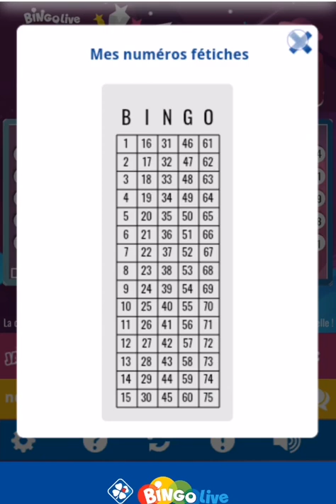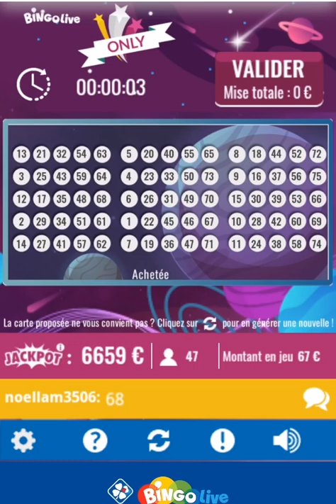Bingo Live 🌋 Une seule carte possible 😅